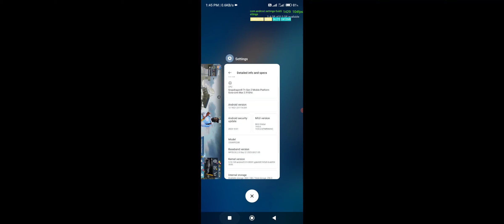Poco F5 Pubg 120 Fps gameplay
game running at 180 FPS at 90 fps settings
and actual fps is 120 Fps
Poco F5